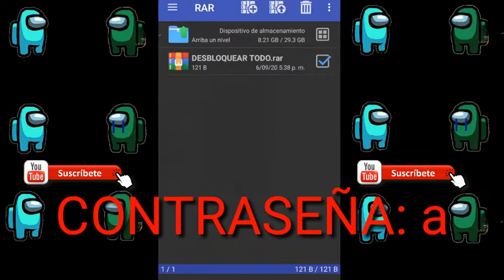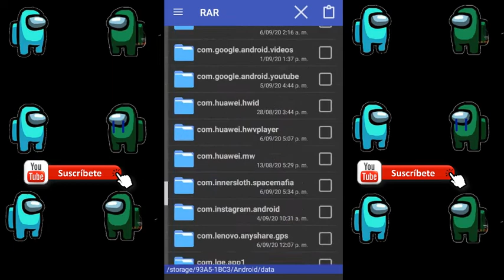Menu Hack AMONG US *Desbloquea Todo* ANTI-BAN 2020 Mediafire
link del hack

among us alpharad,
among us auronplay,
among us all deaths,
among us all kill animations meme,
among us all tasks,
among us animation meme,
a killer among us,
a wolf among us,
a fungus among us,
a wolf among us season 2,
a wolf among us trailer,
a wolf among us review,
a wolf among us ending,
a wolf among us theme,
among us basicallyidowrk,
among us blitz,
among us best imposter plays,
among us beginner's guide,
among us bluestacks,
b vindo ao among us,
among us courage,
among us callmecarson,
among us chilled,
among us captainsparklez,
among us cartoonz,
among us cheats,
among us como jugar,
among us crossplay,
among us c,
among us dream,
among us death animation,
among us dantdm,
among us disguised toast,
among us discord server,
among us death meme,
among us deaths,
among us dream team,
among us d,
among us explained,
among us español,
among us ep 1,
among us electrical task,
among us en fortnite,
among us explanation,
among us elrubius,
among us error reliable packet 1,
oq e among us,
among us pac e mike,
among us vitaminando e dois marmotas,
among us erik moonkase e jvnq,
among us jp e mcfly,
among us moonkase e jvnq,
among us free,
among us free pc download,
among us fails,
among us fruit,
among us filipino,
among us funny moments twitch,
among us fortnite map,
among us f,
among us green screen,
among us gameplay no commentary,
among us gameplay funny moments,
among us grizzy,
g generation wolf among us,
among us cut g,
among us h20 delirious,
among us how to play with friends,
among us highlights,
among us how to be imposter,
among us how to win as imposter,
among us hack ios,
among us h,
among us i like ya cut g,
among us ios,
among us imposter gameplay,
among us joey graceffa,
among us jacksepticeye,
among us jschlatt,
among us jae,
among us jon sandman,
among us jay3,
among us jelly,
among us jordan fisher,
injustice gods among us j burke,
the wolf among us обзор,
among us kills,
among us kills 2,
among us kill meme,
among us kryoz,
among us kill animations meme,
among us kill sound,
among us kun aguero,
among us k,
among us ludwig,
among us let's play,
among us laurenzside,
among us live stream now,
among us lilypichu,
among us like ya cut g,
jean l among us,
banderitax among us l,
among us mr fruit,
among us mobile,
among us markiplier,
among us ninja,
among us no beans,
among us new death animations,
among us nogla,
among us nintendo switch,
among us no talking,
among us hide n seek eric carr,
among us tente n rir,
among us não entra,
among us não abre,
among us offlinetv,
among us ohmwrecker,
among us ost,
among us on mac,
among us online,
among us otv,
among us offline,
among us ohm,
o among us vai acabar,
o among us está bugado,
como bugar o among us,
pq o among us fica saindo,
como desenhar o among us,
eu buguei o among us,
como deixar o among us liso,
como abrir o among us,
among us ps4,
among us pewdiepie,
among us pc,
among us pokimane,
among us parashock,
among us pets,
among us pro gameplay,
among us pro,
among us p,
among us que trata,
among us qxc,
among us qtpie,
among us quackity,
among us que es,
injustice gods among us 0xc00007b error,
scp 049 among us,